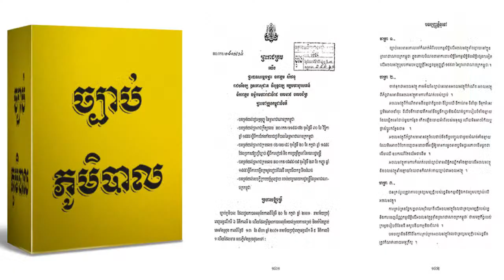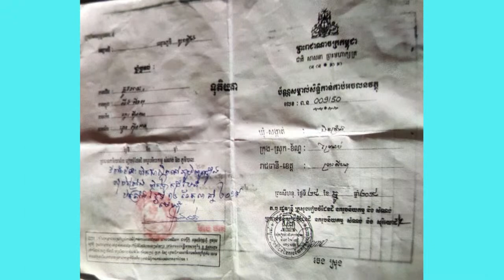សិទ្ធិមនុស្ស៣៦៥៖ យន្តការដោះស្រាយវិវាទដីធ្លីនៅកម្ពុជា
VOD Live-កម្មវិធីសិទ្ធិមនុស្ស៣៦៥  ថ្ងៃពុធ ទី១០ ខែមីនា ឆ្នាំ២០២១
ប្រធានបទ៖ យន្តការដោះស្រាយវិវាទដីធ្លីនៅកម្ពុជា